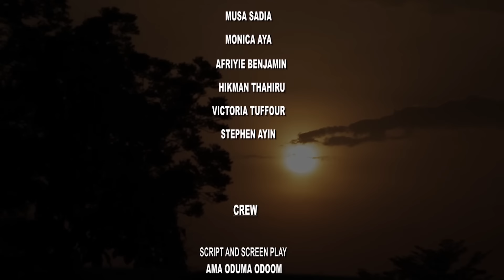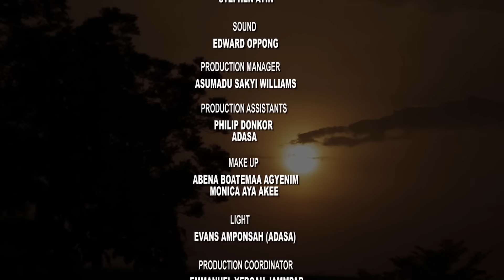YANTAH EPISODE 75